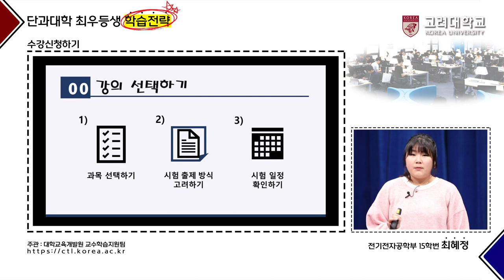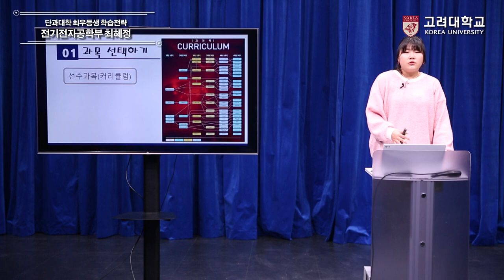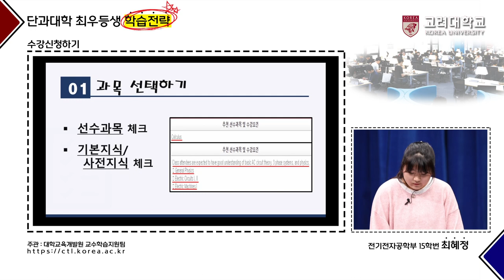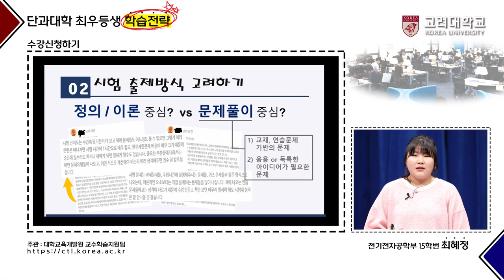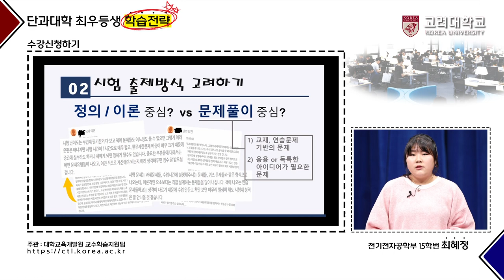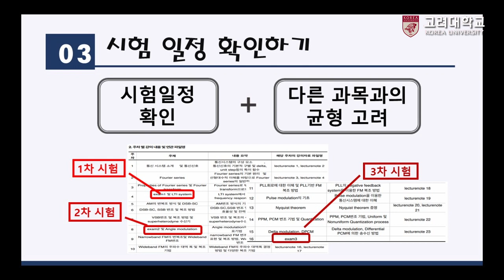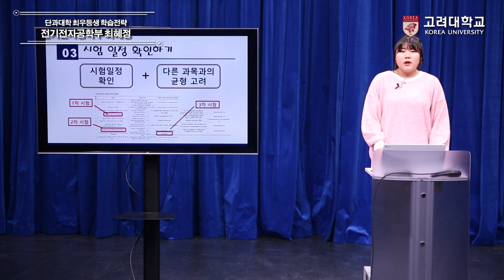[고려대학교 Korea University] 단과대학 최우등생 학습전략_전기전자공학부 최혜정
전기전자공학부 15학번 최혜정

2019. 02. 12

고려대학교